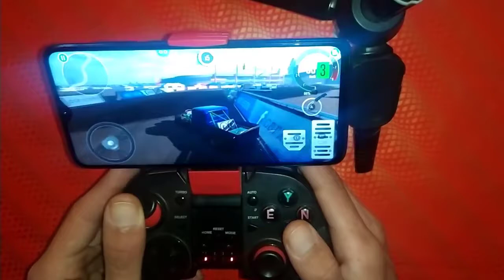test play carx drift racing 2 with lehuai gamepad controller for android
How to play carx drift racing 2 with controller for android

Thank you guys for watching - LeyoGameplaysTV